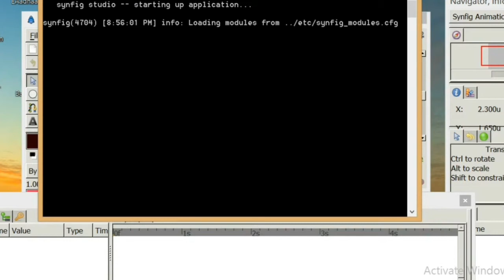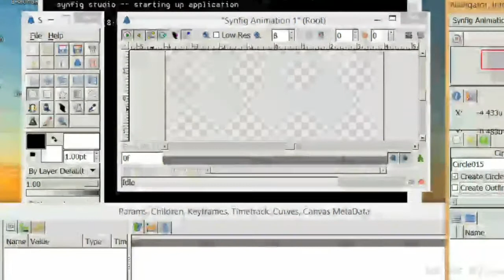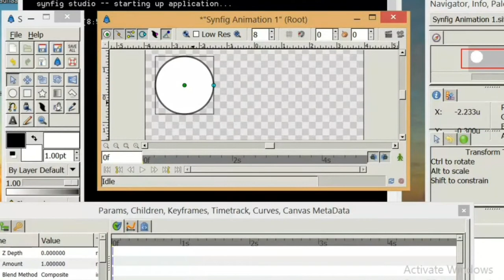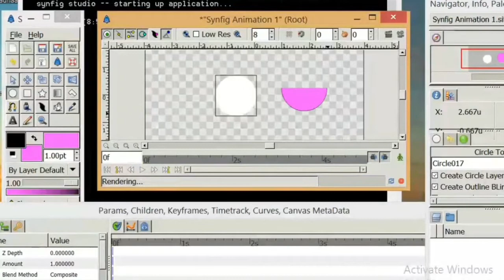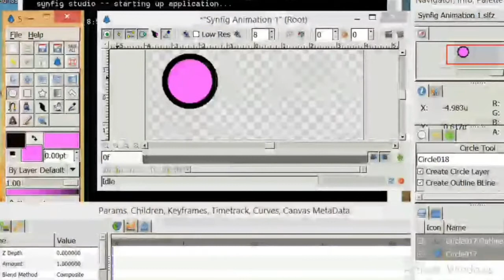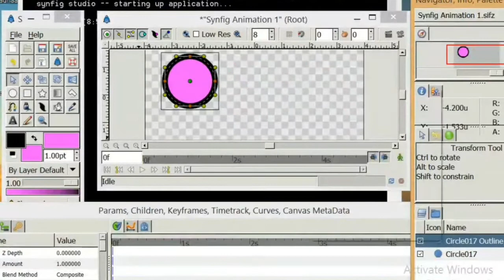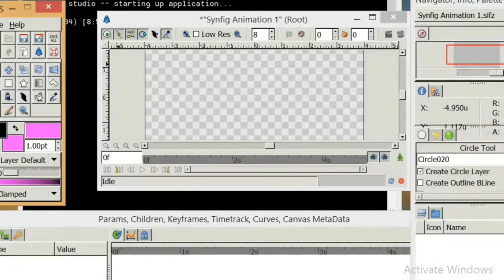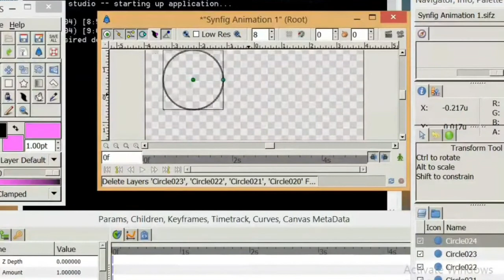STD 11 GM | COMPUTER | CHAPTER - 2 | LEC - 4